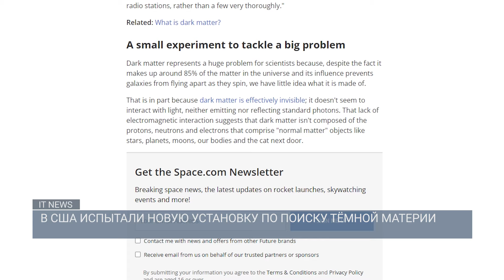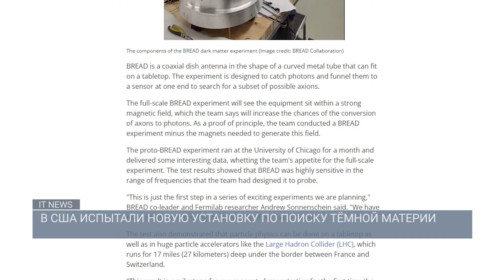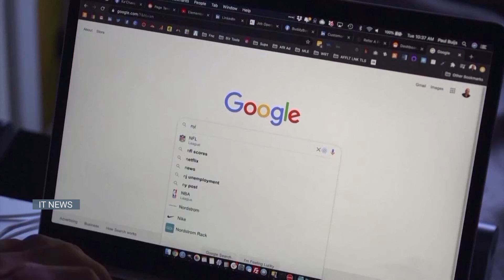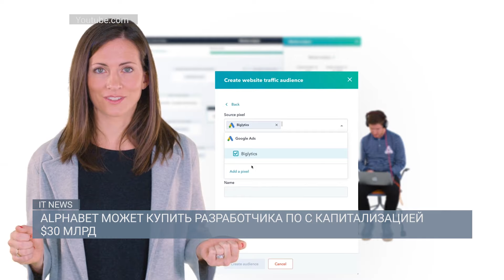В США ИСПЫТАЛИ НОВУЮ УСТАНОВКУ ПО ПОИСКУ ТЁМНОЙ МАТЕРИИ / IT NEWS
Учёные сделали большой шаг в изучении тёмной материи, неуловимой субстанции, которая, по мнению учёных, держит вместе нашу Вселенную. Испытав новую установку BREAD, разработанную Чикагским университетом и Лабораторией Fermilab, они приблизились к разгадке этой загадки. Несмотря на то, что новые частицы обнаружены не были, исследователи существенно ужесточили критерии поиска, что является значимым прогрессом. BREAD — это недорогая и компактная установка, работающая при комнатной температуре, что делает её идеальной для исследований. Она ориентирована на поиск двух гипотетических кандидатов в тёмную материю: тёмных фотонов и аксионов. Первые испытания направлены на тёмные фотоны, для поиска которых установка использует уникальную коаксиальную рупорную антенну. Эта антенна ловит сигналы, которые могли бы быть преобразованы из тёмных фотонов в обычные, делая BREAD по сути "радио для тёмной материи". Хотя первый эксперимент не выявил тёмные фотоны, он помог учёным поставить самые строгие на сегодняшний день ограничения на их характеристики, продвигая науку вперёд в попытках понять, из чего же состоит наша Вселенная.